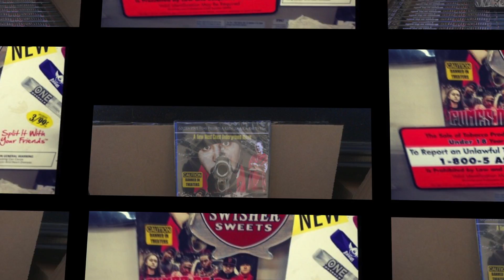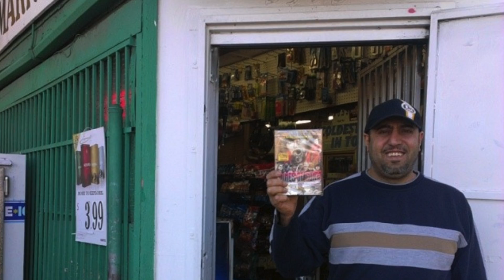#6 "FUMES OF FURY" STOCKTON C.A. (M.C. Mr. PEEBODIE) 209 HIP HOP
FUMES OF FURY AVAILABLE NOW IN STOCKTON C.A.
SELECT STORES.
LIMITED AMOUNT AT EACH STORE!
IF YOUR IN STOCKTON C.A. STOP AT ONE OF THESE LOCATIONS AND GET YOUR COPY OF THE NEW MOVIE "FUMES OF FURY" $5.00 DOLLARS OUT THE DOOR.